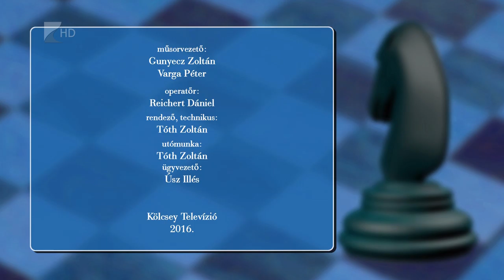Lólépésben 2016.05.16. - Kölcsey Tv